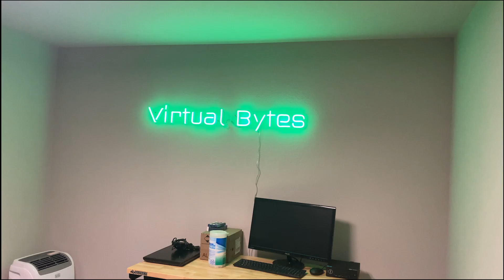Inside Virtual Bytes Cloud Data Center Tour!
Data Center Tour & Deep Dive of Virtual Bytes Cloud

Production Environment & Storage Infrastructure
- VMware Cloud Foundation 5.1
- Dell PowerEdge R70XD – Production Host
- All-Flash vSAN ESA Cluster (4 x DellEMC PowerEdge R740s)
- 2 x Intel Xeon Processor Gold 6138 2.0GHZ 27.5M 512GB RAM 20TB vSAN ESA
- Dell PowerEdge R740XD – Storage Server
- 1 x Intel Scalable Silver 4108 6 Core – 256GB RAM – 95TB Storage ( iSCSI, NFS, SMB)
- Dual Mellanox ConnectX-3 Pro 40Gb/s (80Gb/s Backbone for NAS/SAN)
- Dell PowerEdge R740XD – Archive Storage Server
- Intel Scalable Bronze 6 Core – 32GB RAM – 50TB Storage ( iSCSI, NFS, SMB)
- Dual Mellanox ConnectX-4 LX 50Gb/s (Data, vSAN)
- Quad Intel X710 NDC SFP+ 10Gb/s NSX Overlay